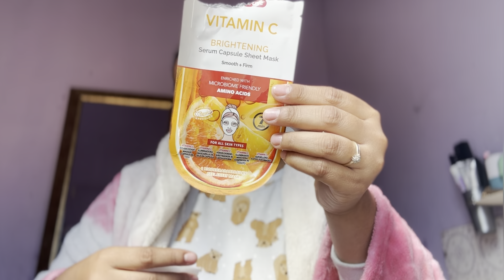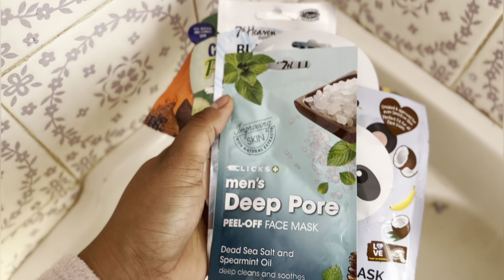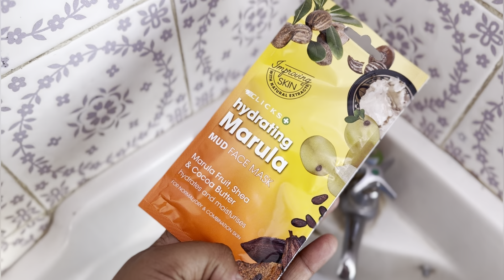FARM LIFE VLOG: HOMESTEAD LIVING| RAW & AUTHENTIC FARM LIVING, AFRICA| NAMIBIAN YOUTUBER 2024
I'm Gracell Goeieman, a part-time farmer, student, and a proud mom and wife. Join me on this exciting journey as we balance farm life, family, studies and everything in-between. Whether you're here for farming tips, lifestyle inspiration, or just to see the highs and lows of my day-to-day adventures, you're in the right place. Let's dive into the world of fun together!

Join me as I take you on a captivating journey through our daily life on a beautiful Namibian farm. From morning chores to evening sunsets, experience the charm and challenges of farm living. Discover homemaking tips, farm-to-table recipes, and the breathtaking landscapes that make our life in Namibia truly special. I'd love to hear your thoughts and experiences in the comments below. Until next time, keep growing, learning, and cherishing the simple moments. See you soon!